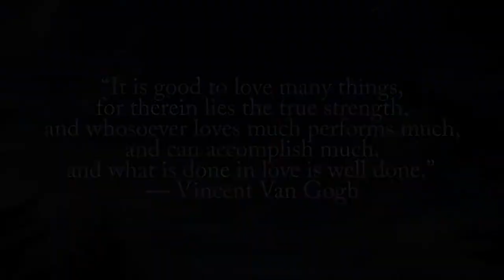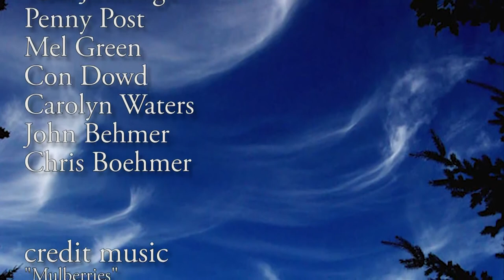Wake Up and Smell the Poetry: Open Mic Part 2